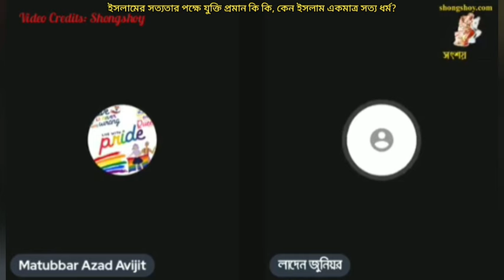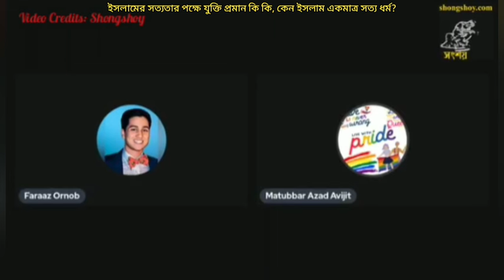কেন ইসলাম একমাত্র সত্য ধর্ম, ইসলামের সত্যতার পক্ষে প্রমাণ কি কি?